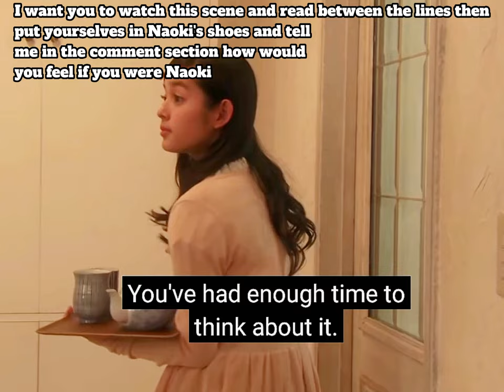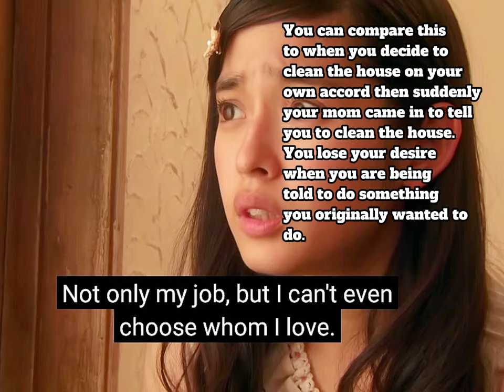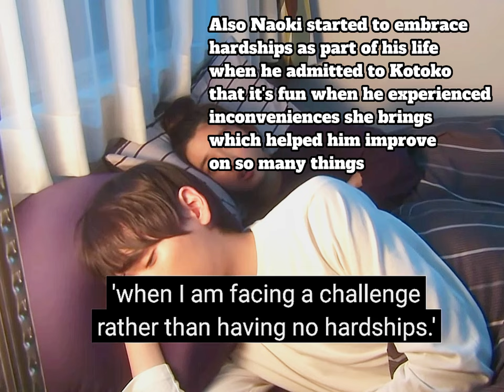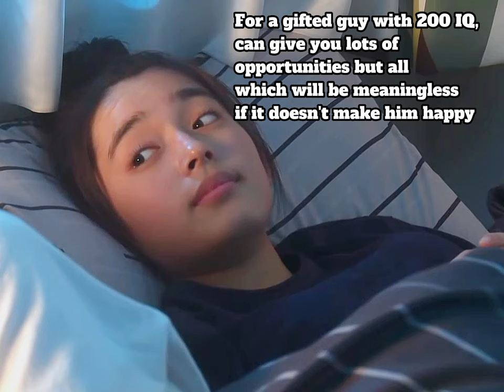Why did Naoki move out of Irie's home after he confessed to Kotoko?